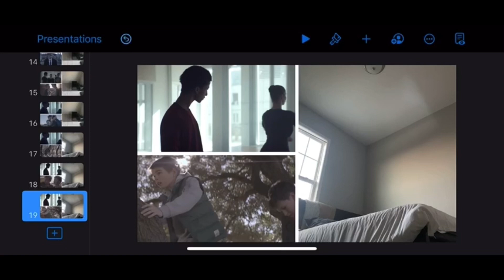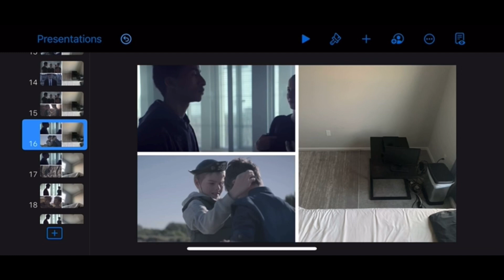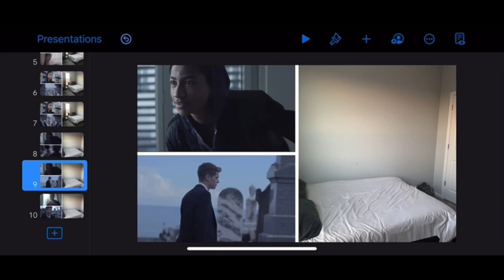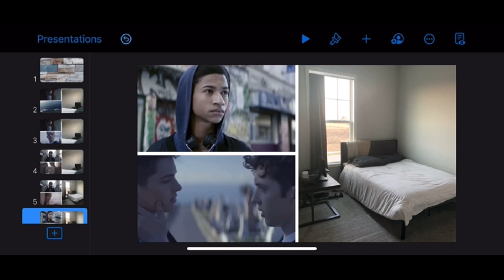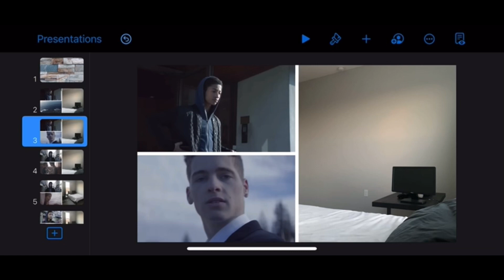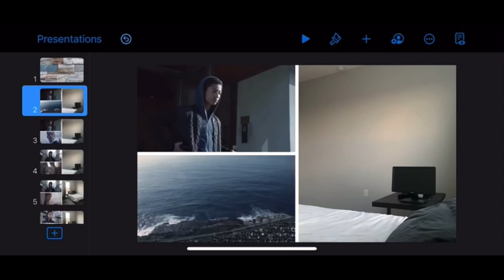Ivory Empire • Freedom of Speech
Reuploaded